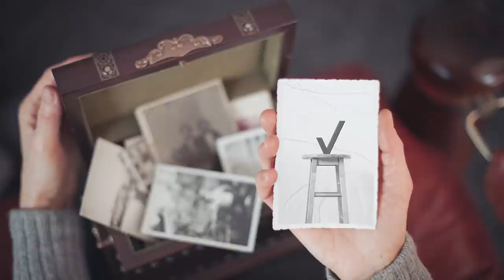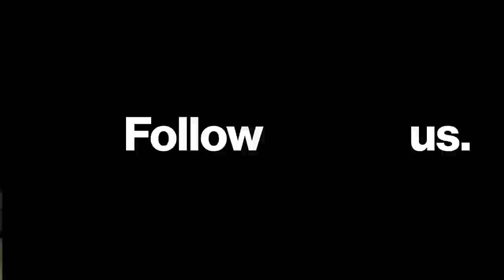Big Changes Happening Around The Verizon Office, Plus An Interview With A Literal Icon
Happy Friday! On today’s final Up To Speed of the week, host Raquel Wilson shares exciting updates happening around the office ahead of our Work Forward activations such as new facility additions and leadership position changes. AND Producer Jess Bonardi has an interview with the most iconic person at Verizon!